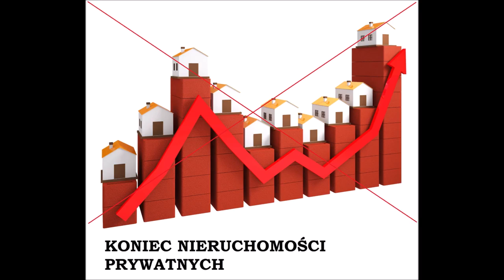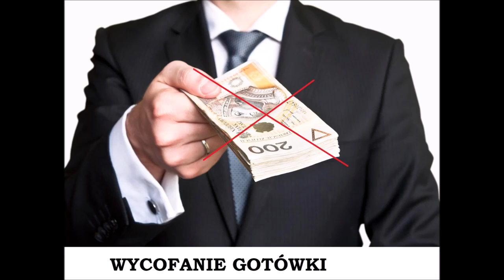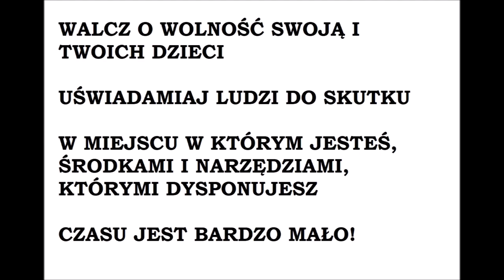AGENDA 2030 w skrócie. Koniec normalności w ciągu kilkunastu lat.